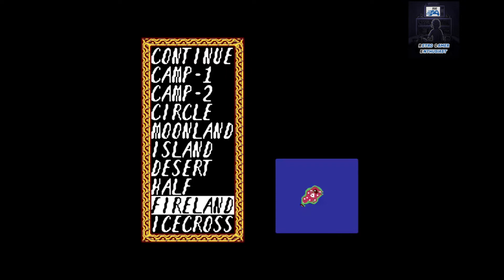Master of Monsters | Mega Drive (Playthrough + Ending)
1991 || Master of Monsters para Mega Drive (Playthrough + All Endings)

Master of Monsters foi lançado no Japão e nos Estados Unidos em 1991.
Este jogo nunca chegou a ser lançado na Europa.

É um jogo de estratégia onde a Toshiba EMI portou para o Sega Mega Drive e o publicou no Japão. A Toshiba EMI também apresentou uma nova trilha sonora composta por Koichi Sugiyama, Hayato Matsuo e Hitoshi Sakimoto .

Ao contrário da maioria, se não de todos os outros jogos da SystemSoft (incluindo as várias sequências deste jogo), esta versão foi realmente lançada fora do Japão — publicada nos Estados Unidos pela Renovation Products .

00:00 - Intro
17:45 - Ending